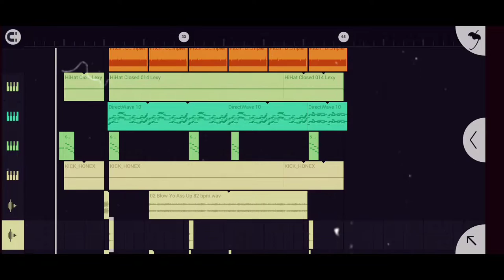Touhou project [] Unattainable Immortality [Orchestral type beat remix]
Original
Artist : Junya Ota (ZUN)
Reach for the Moon ~ Immortal Smoke

Cover art by : Windyakuma